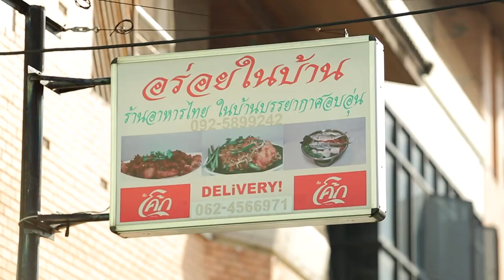อ.ยิ่งศักดิ์ พกอัมพวา พาบุก ร้านอร่อยในบ้าน ร้านนี้เจ้าของร้าน หล่อแซ่บ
อ.ยิ่งศักดิ์ พกอัมพวา พาบุก ร้านอร่อยในบ้าน ร้านนี้เจ้าของร้าน หล่อแซ่บมากคร่ะ คุณผู้ชม แต่อาหารจะเป็นอย่างไร ต้องดูคลิปนี้สิคระ!!

Line @yingsakfood